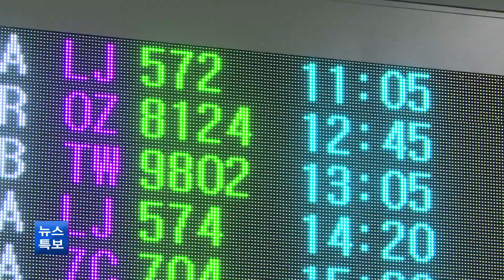[대구] 통합신공항 건설 총 53조원 생산유발 초대형 뉴딜사업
대구경북 통합신공항 건설은 53조원의 생산유발효과와 50만개의 일자리가 창출되는 초대형 뉴딜사업이 될 것으로 분석됐습니다